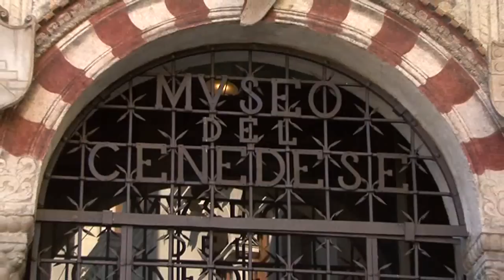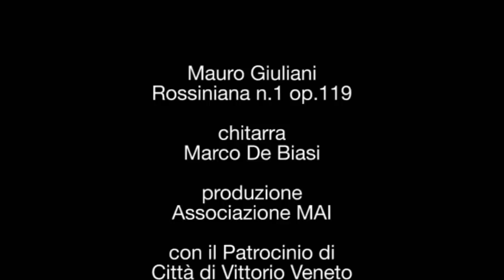Marco De Biasi suona Mauro Giuliani: Rossiniana n.1 op.119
Marco De Biasi suona la Rossiniana n°1 op.119 di Mauro Giuliani al Museo del Cenedese di Vittorio Veneto (TV).

Produzione: Associazione MAI con il Patrocinio della Città di Vittorio Veneto - Assessorato alla Cultura.
Coordinamento artistico: Collettivo Lab'our;
Riprese e montaggio audio e video: Federico Campodall'Orto.